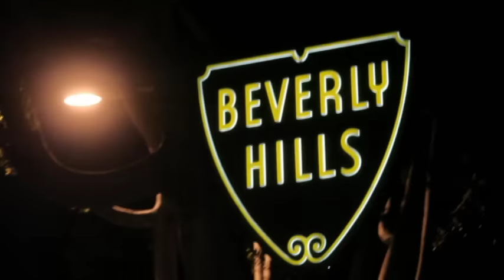GINO VANNELLI - LIVE IN LA